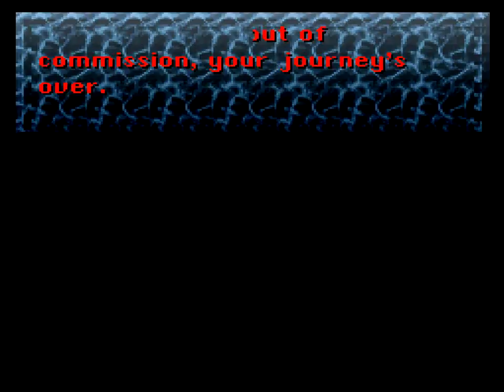Final Fantasy 6 Episode 6: Riffing On My Own Playstyle